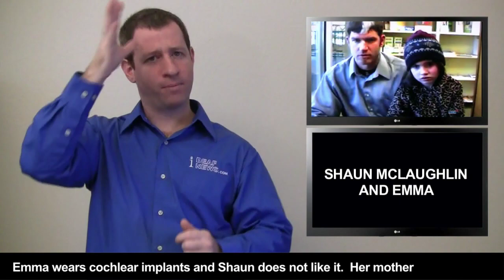INTERVIEW WITH SHAUN ABOUT CI WITH CAPTION